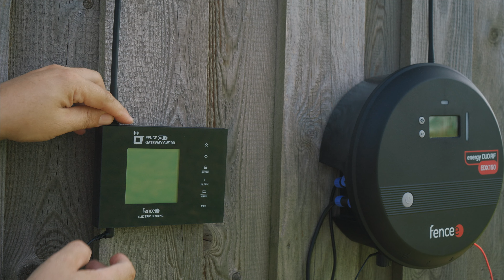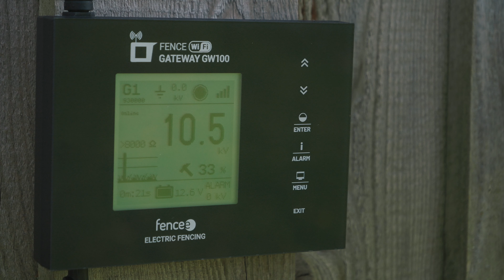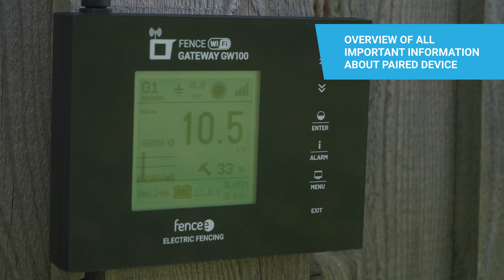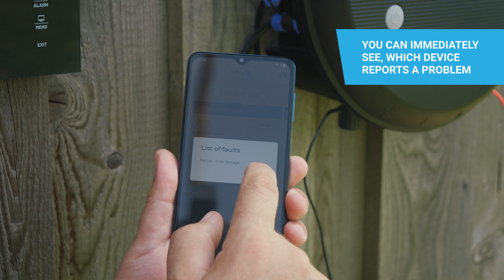fencee - FENCE WiFi GATEWAY GW100 remote central control of RF energizers for electric fencing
Device for remote central control and check of our smart RF energizers ⚡ fencee power DUO RF PDX, ⚡ fencee energy DUO RF EDX and Monitors MX10.